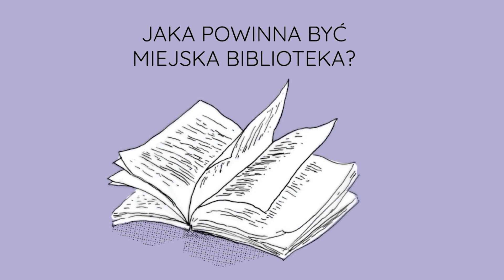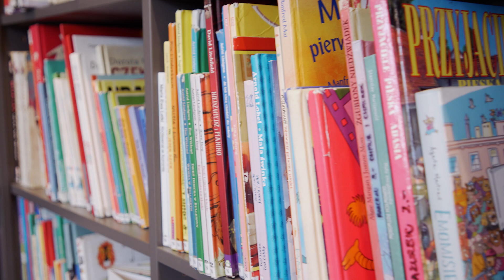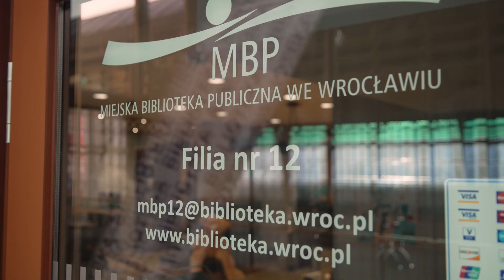Jaka powinna być miejska biblioteka? Znamy odpowiedź!| Wrocław TV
Podsumowanie wrocławskich konsultacji społecznych "Jaka powinna być miejska biblioteka?"